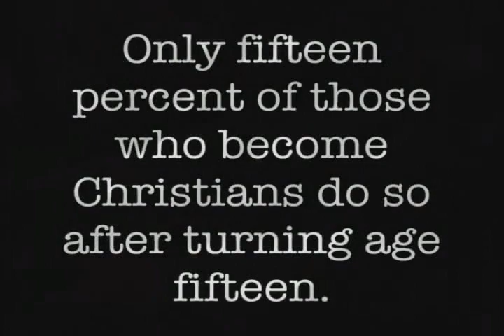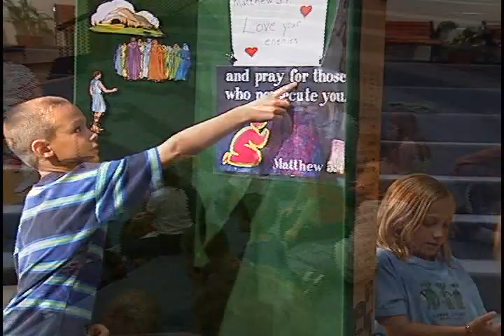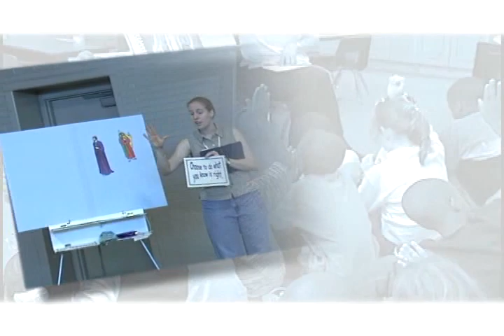Public School Good News Clubs by Child Evangelism Fellowship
What is a Good News Club?
Good News Club® is a ministry of Child Evangelism Fellowship® in which trained teachers meet with groups of children in schools, homes, community centers, churches, apartment complexes, just about anywhere the children can easily and safely meet. Each week the teacher presents an exciting Bible lesson using colorful materials from CEF Press®. This action-packed time also includes songs, Scripture memory, a missions story and review games or other activities focused on the lesson's theme.

As with all CEF ministries, the purpose of Good News Club is to evangelize boys and girls with the Gospel of the Lord Jesus Christ and establish (disciple) them in the Word of God and in a local church for Christian living.

Can we really teach the Bible in public schools?
Yes! The Gospel has been taught freely in public schools all over the world for some time.  Now children in the U.S. have that opportunity, too!  In 2001 the U.S. Supreme Court ruled in Good News Clubs v. Milford Central School that Good News Clubs can meet in public schools in the United States after school hours on the same terms as other community groups.

What is taught in Good News Club?
Each week an exciting Bible lesson using colorful materials from CEF Press is presented. This action-packed time also includes songs, Scripture memory, a missions story and review games or other activities focused on the lesson's theme.

Each club includes a clear presentation of the Gospel and an opportunity for children to trust Jesus as Savior. Every club also includes strong discipleship training to build character and strengthen moral and spiritual growth. All children are encouraged to attend a local church.

Who teaches a Good News Club?
Christians who are concerned for boys and girls work together volunteering their time and energy to teach Good News Club. They are trained by Child Evangelism Fellowship to have a club that is exciting and informative so that children will want to keep coming. Teachers are asked to sign the CEF Statement of Faith and agree to abide by the policies of the organization. Adults working with the program are screened according to our child protection policy.

In the United States there is a movement among churches to adopt a public school Good News Club.

How can I get involved?
There are several opportunities to be involved with a Good News Club.  You can pray for the children and teachers in the club. Become a club teacher or helper by contacting your local chapter and asking about training and opportunities.